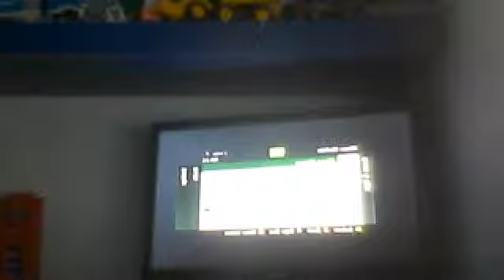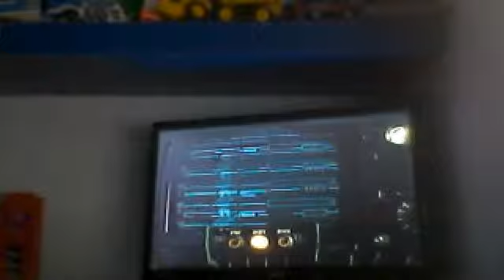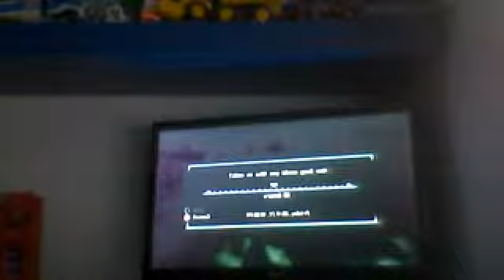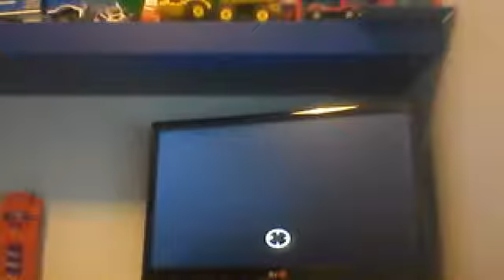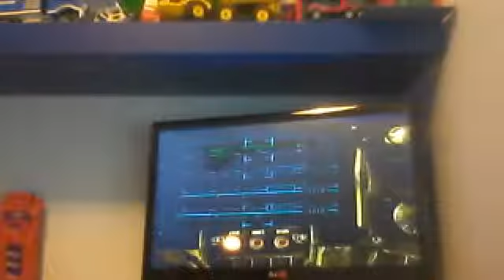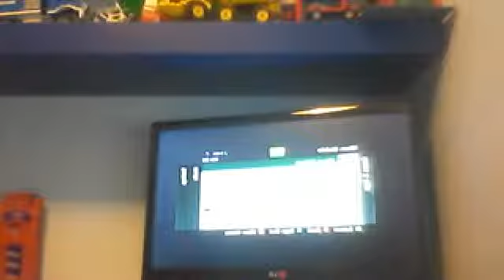joing today-part 3 Fallout 3